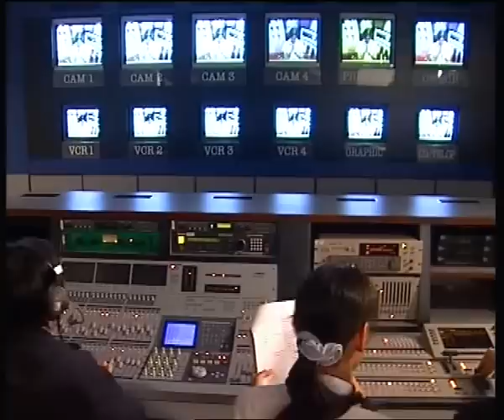UTCC 40th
ผลิตปี พ.ศ. 2545